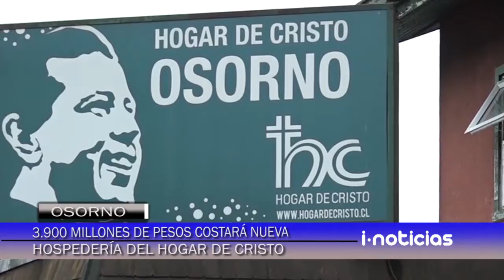Alcalde Bertin firmó convenio mandato para construir nueva hospedería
El alcalde Jaime Bertín firmó el Convenio Mandato del proyecto de Reposición de la Hospedería del Hogar de Cristo, con lo cual ahora sólo resta la rúbrica del Intendente Regional a este documento para que se llame a licitación pública para construir este anhelado recinto, que irá en beneficio de más de un centenar de personas en situación de calle.